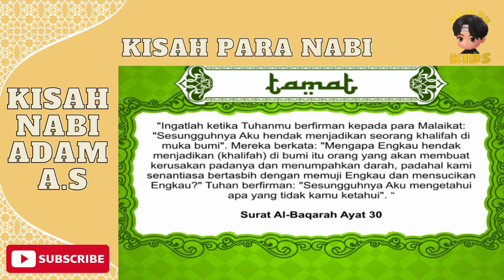Kisah Nabi Adam AS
Halo semua! Selamat datang kembali di saluran Du Di Du Kids! 🚀 Pada video kali ini, kita akan membahas topik yang sangat penting dan relevan: edukasi anak.

Pentingnya memberikan dukungan yang tepat dalam proses pembelajaran anak tidak dapat diabaikan. Dalam video ini, kita akan menjelajahi berbagai strategi dan metode edukasi yang tidak hanya akan memperkaya pengetahuan anak, tetapi juga membantu mereka mengembangkan potensi penuh mereka.

🚀 Memberikan Wawasan: Mendapatkan ide-ide segar tentang bagaimana meningkatkan kualitas pendidikan anak.
🤝 Membangun Koneksi: Menyadari peran kunci orang tua dan guru dalam membantu anak mencapai potensi maksimal mereka.
🌱 Menginspirasi Perubahan: Merangsang pikiran Anda untuk menerapkan pendekatan edukasi yang lebih baik.

Jangan lupa untuk berbagi video ini dengan teman dan keluarga yang peduli dengan perkembangan anak-anak.

Terima kasih telah bergabung dengan kita dalam perjalanan untuk menciptakan masa depan yang cerah untuk generasi mendatang! 🌟✨